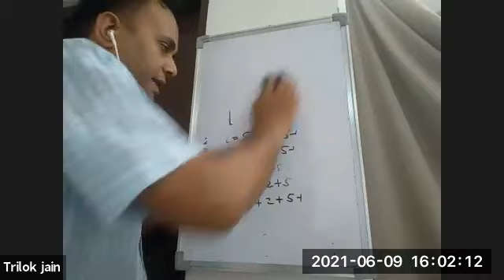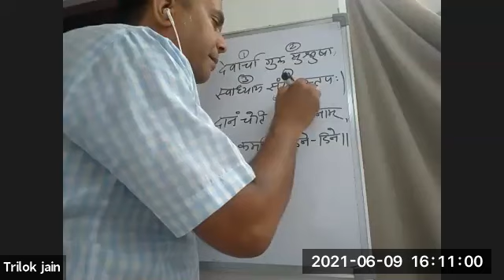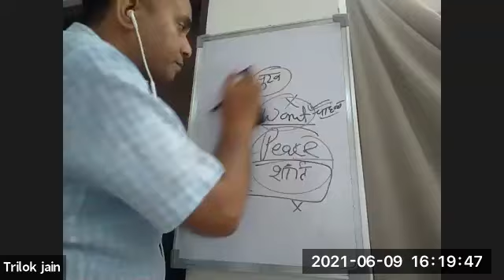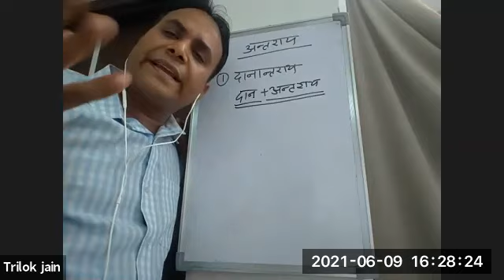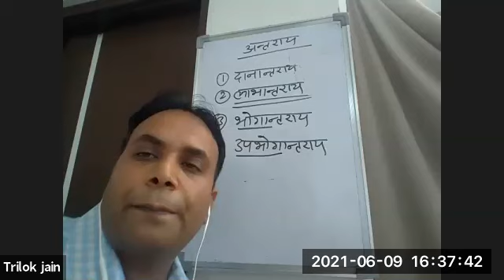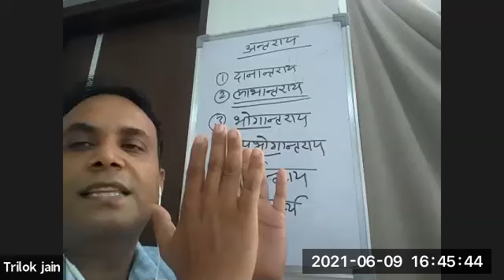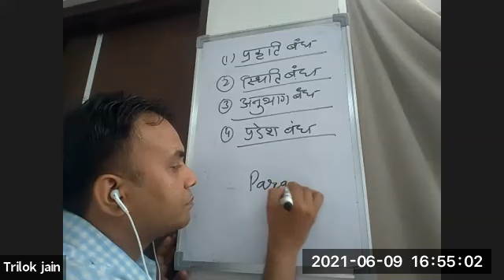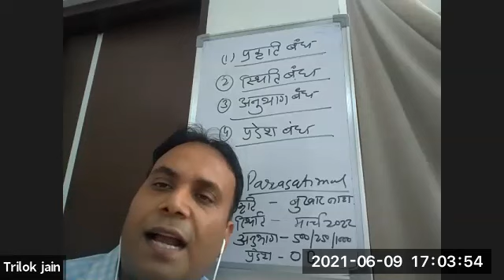Karm Prakrati_By Sri Trilok ji Jain_Day 18 on June 09, 2021